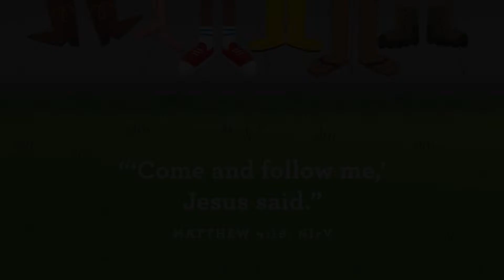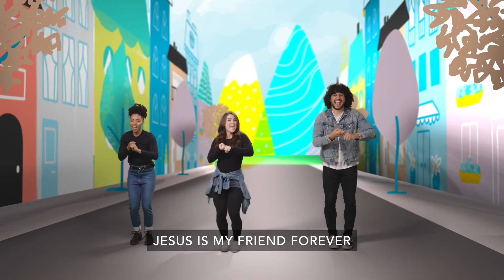House Party - March Week 1